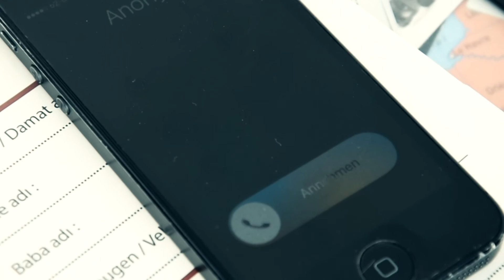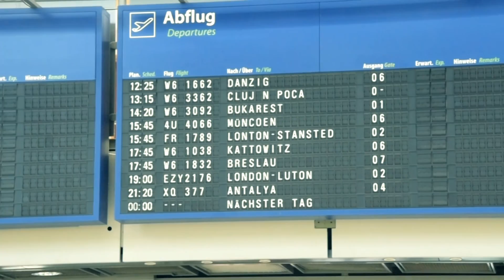MAZLUM----ÖLMEDIM ANNE--- NEW VIDEO KLIP 2016 HD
MAZLUM ÖLMEDIM ANNE---
NEW VIDEO KLIP 2016
HD